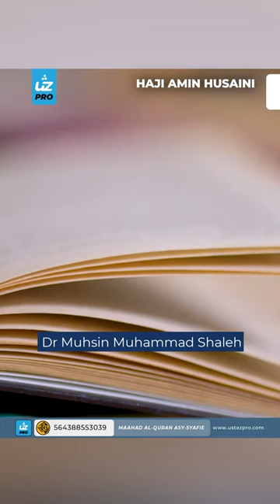HAJI AMIN HUSAINI MUFTI PALESTIN - Ustaz Pro